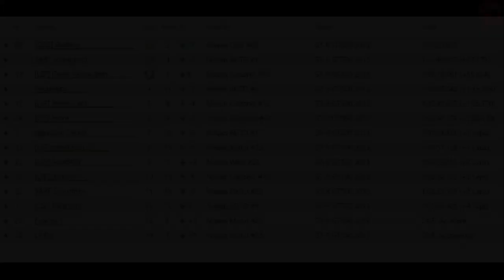OPEN VR RF2 Dubai/GT500 12-12-2017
Salut,
enfin une course sans prise de tête!
Prise en main du combo 1h avant, des qualifs moyens mais de bonnes sensations avec la voiture.

Merci a LEO qui me sort au 7em tour, pas d'explication, pas d'excuse... grande classe!